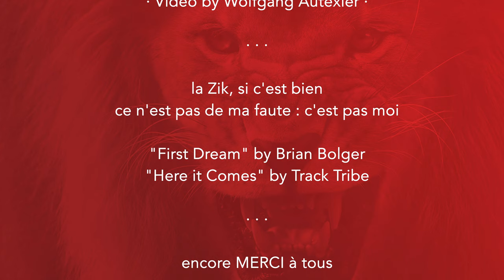Quels boitiers pour la photo animalières ?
Après ma vidéo spéciale optiques pour la photographie animalière, replongez-vous dans cet univers avec les boitiers que je conseille pour la photo animalière. En effet, le choix d’un boitier n’est pas toujours simple, alors je vais vous aider à y voir un peu plus clair avec quelques références de qualité.

Retrouvez moi également sur mon site : bienvenue dans mon hobby !

N’hésitez pas également à me donner votre avis et à poser vos questions dans les commentaires !
Bonne continuation.
Crédits :
tournage vidéo, prise de son, montage, sound & motion design, photographie : tout ceci... c'est bibi : Vidéo by Wolfgang Autexier
la Zik, si c'est bien, ce n'est pas de ma faute : c'est pas moi : "First Dream" by Brian Bolger, "Here it Comes" by Track Tribe